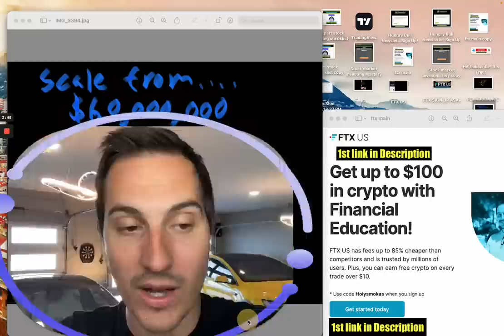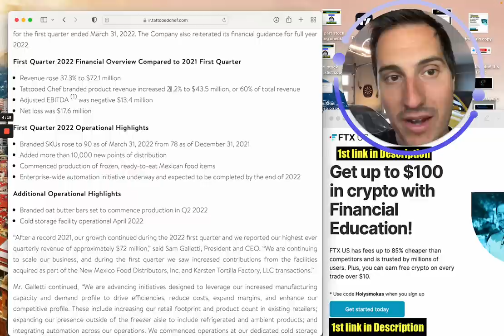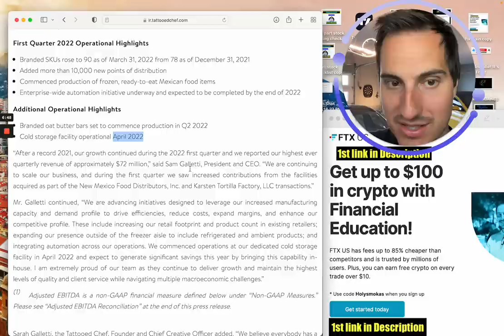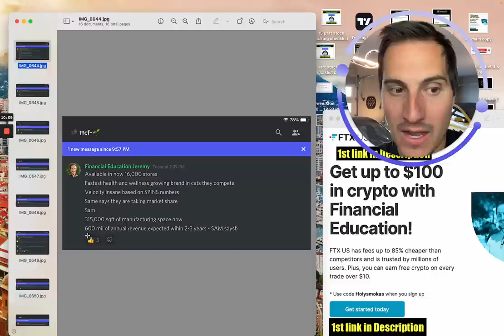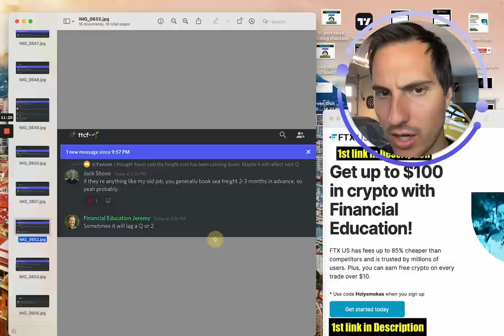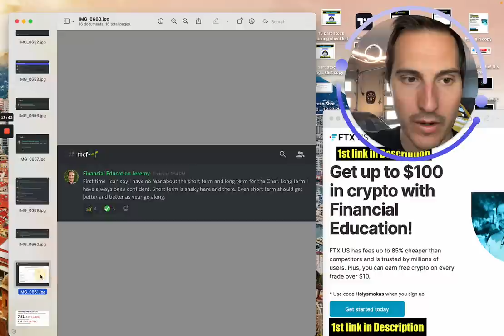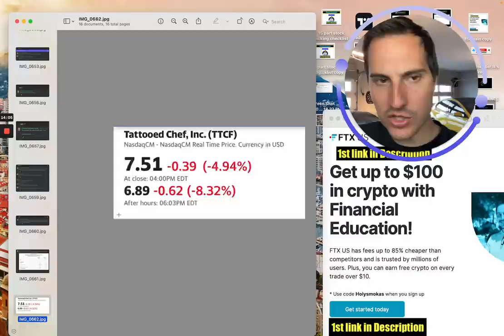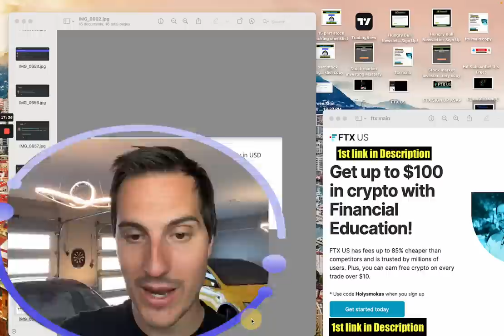Ttcf Just Saved My... You Know What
Looking to Apply to Join my Private Stock Group & Financial Fortress Program?
To receive our daily Business/Stocks newsletter to your email here is

Financial Education